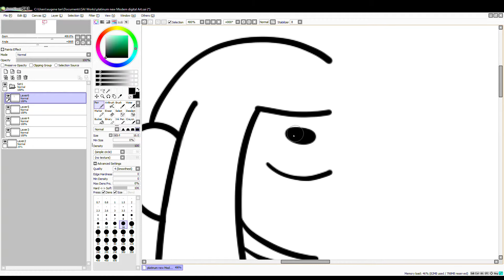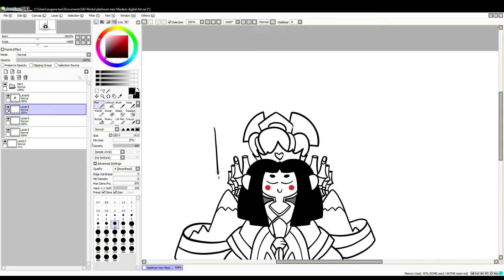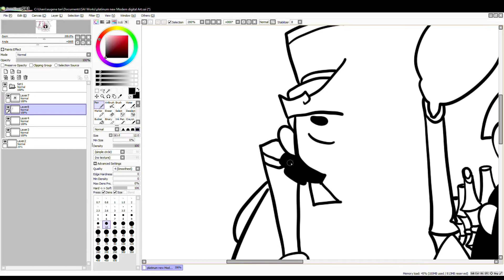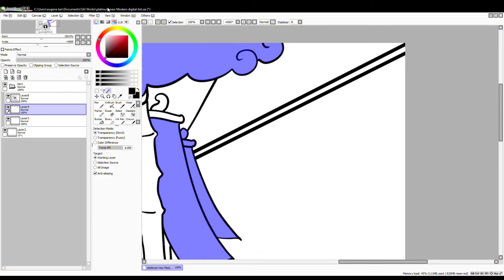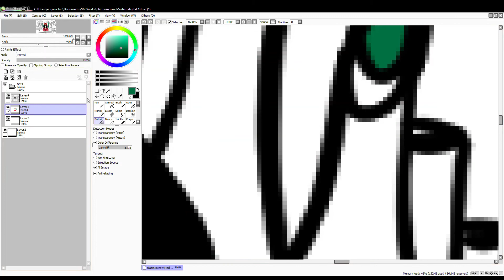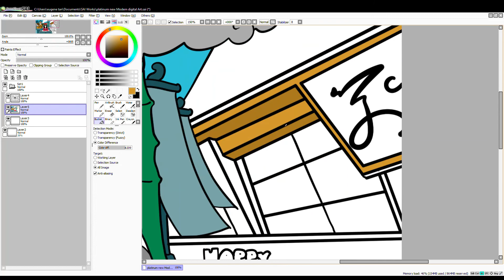ハッピーヒナ祭2022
ここに来月の休みのための今日の図面があります